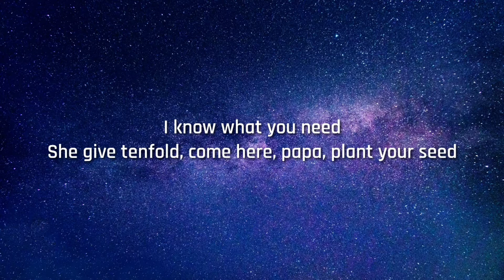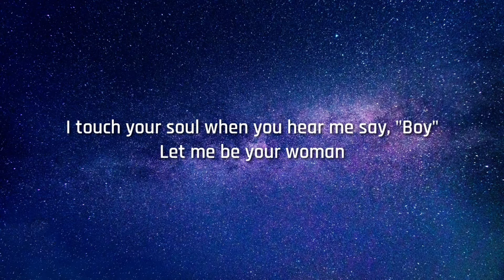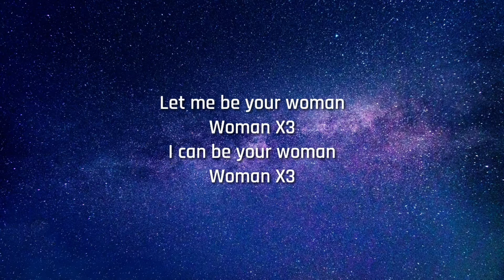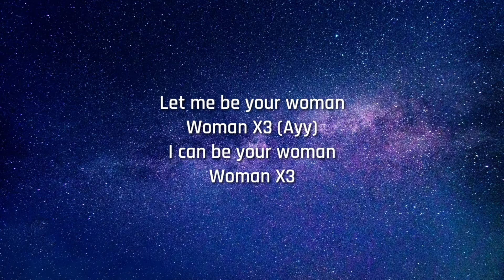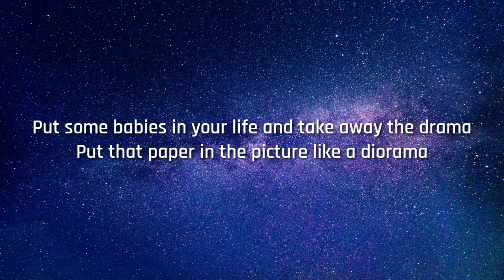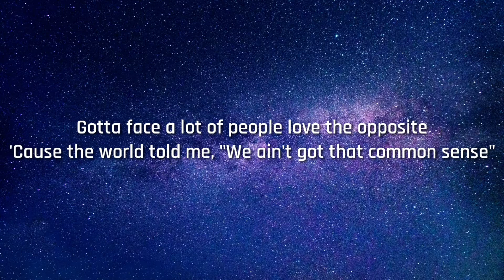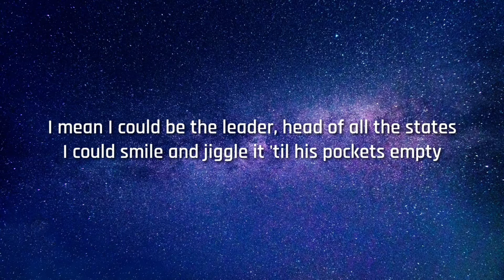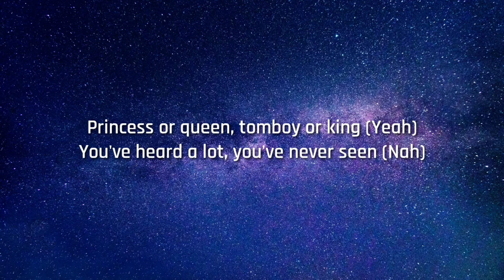Doja Cat - Woman (Lyrics)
Doja Cat // Planet Her // The New Album Out Now Listen

Lyrics:

[Intro]
Hey, woman
Hey, woman

[Chorus]
Woman

[Chorus]
Woman

[Chorus]
Woman (Daddy)

[Outro]
Eee, eee, eee (Hey, woman)
(Woman)
(Hey, woman)
(Hey, woman)